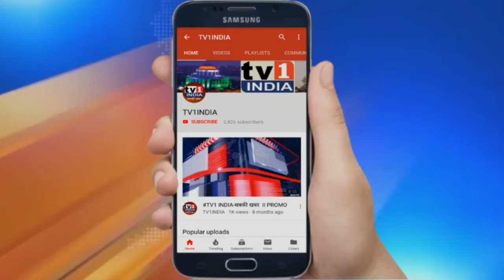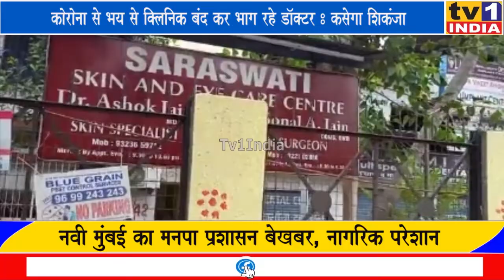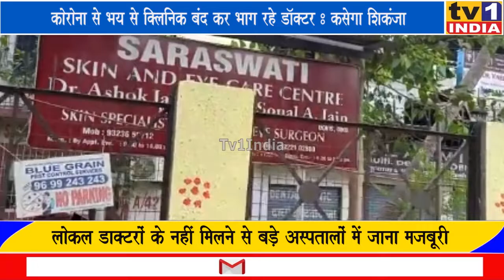CORONA संक्रमण के भय से भाग रहे डॉक्टर | लोकल क्लिनिक बंद | वरिष्ठ नागरिकों को नहीं मिल रहा उपचार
CORONA संक्रमण के भय से भाग रहे डॉक्टर |लोकल क्लिनिक बंद | वरिष्ठ नागरिकों के लिए नहीं मिल रहा ईलाज..नवी मुंबई के हर इलाके में यही हाल है जहां जान बचाने वाले डाक्टर खुद अपनी जान बचाने के चक्कर में क्लिनिक नहीं खोल रहे हैं. इससे  सीनियर सिटीजेन्स के लिए नयी मुसीबत पैदा हो गयी है..देखिए पूरी खबर...